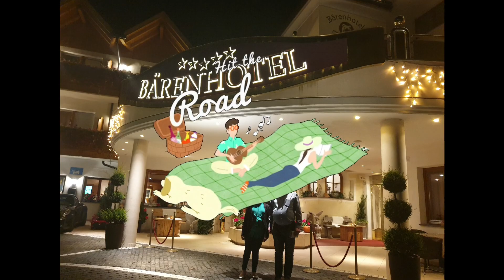Our Vacation in South Tirol, Italy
CELEBRATING THE Birthday of my Husband